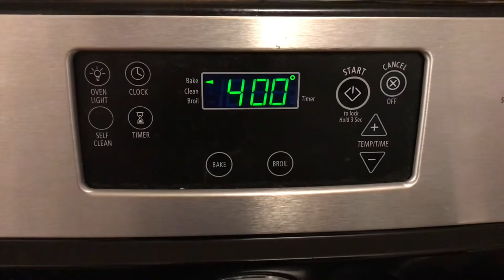Homestead Gringo Tamales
shredded beef barbacoa made from London broil and a can of rotell
1 box cornbread mix  (even bobo mix works)
1 small can of whatever they consider international salsa in the insult that is the international section anywhere outside the southwest
1 chicken butt nugget
eh 2-5 spoons of sour cream
half or a full handful of cheese from a bag that's probably molded in the back of your fridge
stir it all up like pancake batter (yes you can make pancakes with this shit! fry it in bacon grease its USDA approved)
Turn the old pizza crumb box on 400 degrees before you do any of this
set the timer on the microwave because who can set one on the stove for 40 minutes
35 minutes if you still have a pan that's see through

press the meat in the bottom of the pan and grease the sides of the pan, pour the sin in a bowl over the top of it making sure is smooth as that fake diamond you bought your old lady and top with some candy jalapenos made by Amish women who look like pilgrims.

who's coming for dinner tonight?